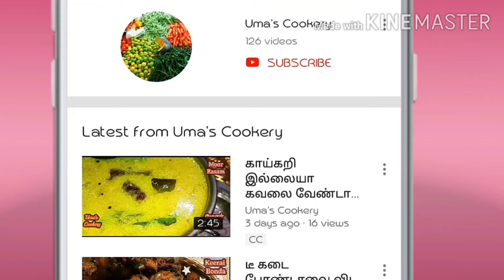மாங்காய், சக்கரை இருந்த போதும் வீட்டிலேயே சூப்பரா இப்படி ஒரு ஜாம் செஞ்சி குடுங்க I Raw Mango Jam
How to make Green manjo jam in tamil

Ingredients

Cardamom powder     ½ spn
Cinnamon                     ½ inch
Lemon juice                  ½ spn